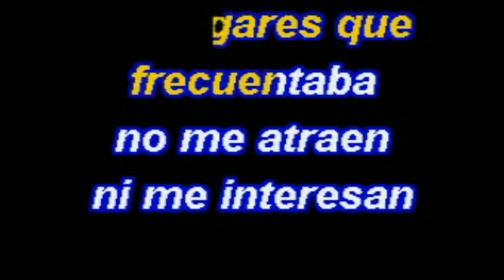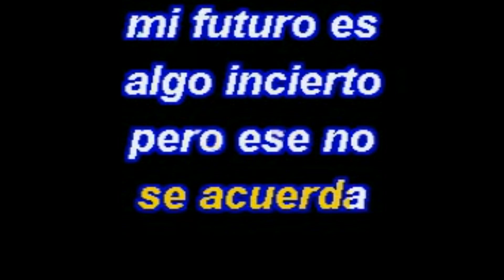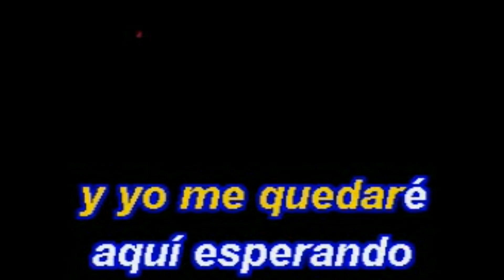Enanitos Verdes - Amores Lejanos (Karaoke Lyrics) NUEVO!!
Enanitos Verdes - Amores Lejanos (Karaoke 2018 Lyrics)